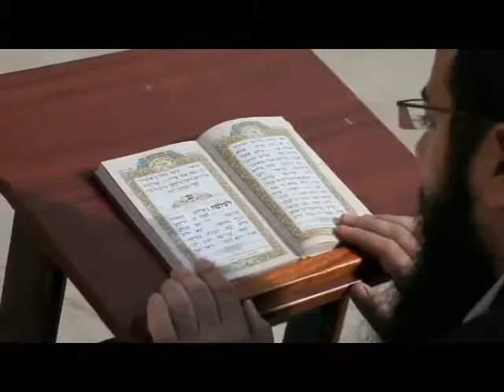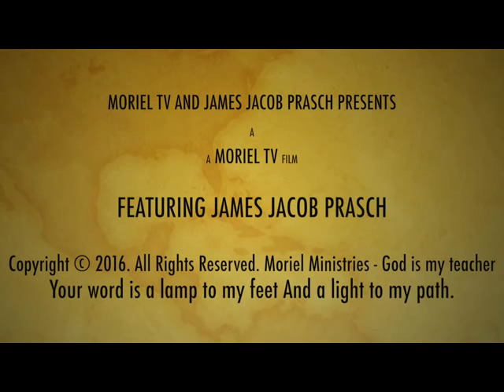REVISONISM-HAGIOGRAPHY-AND MYTH -JAMES JACOB PRASCH